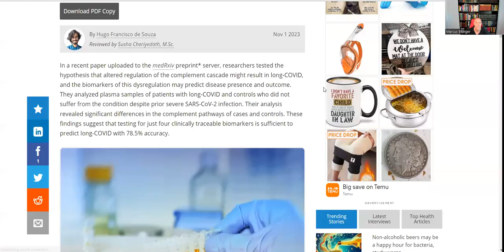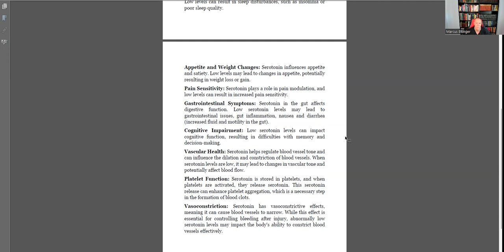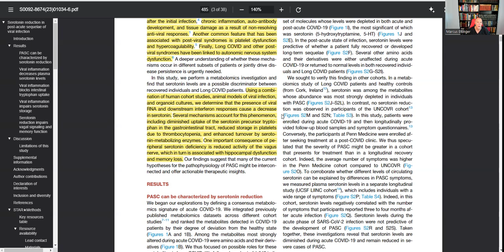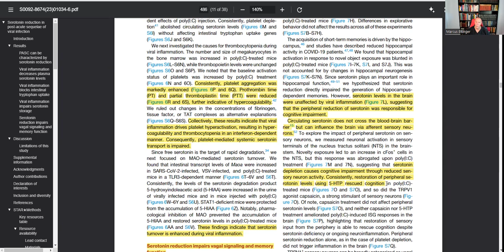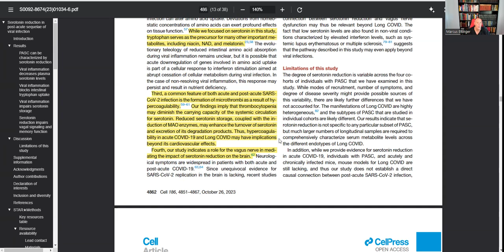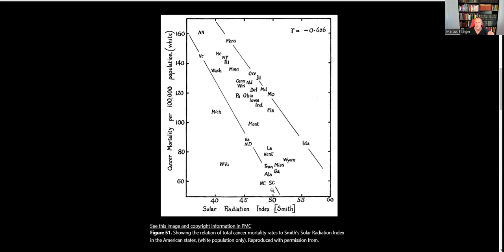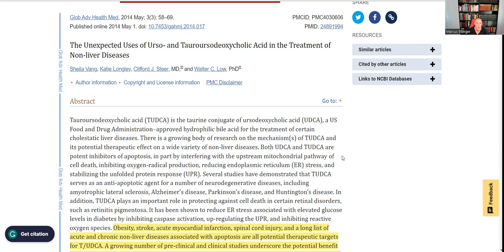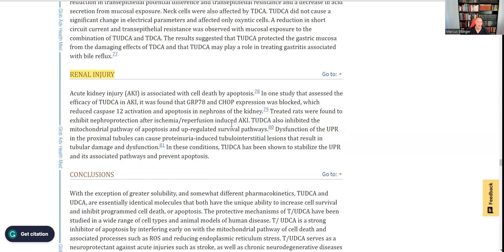Post-Acute Sequelae of COVID-19 ("Long COVID"), Serotonin, Vagus Nerve, Platelets, 5-HTP, and TUDCA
I apologize in advance for the background sounds during the video.

"Long Covid is associated with serotonin reduction, platelet dysregulation, and autonomic nervous system (vagus nerve) dysfunction which may contribute to the cardiorespiratory, neurocognitive, gastrointestinal, and musculoskeletal symptoms seen in individuals with Long COVID that can persist for months to years.

Presented is the latest data about the post-acute sequelae and research on possible post-acute sequelae support (First Journal 0:00 min-24:40min and then at the 35-minute mark)."

Resources:
- Serotonin reduction in post-acute sequelae of viral

- Study reveals how SARS-CoV-2 alters mitochondria, leading to energy outages and organ failure

- The Unexpected Uses of Urso- and Tauroursodeoxycholic Acid in the Treatment of Non-liver Diseases